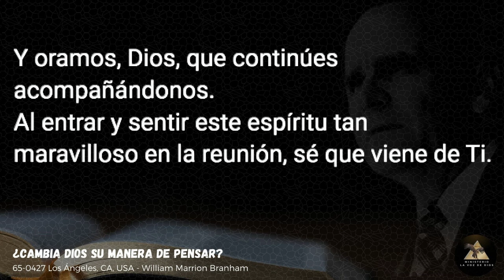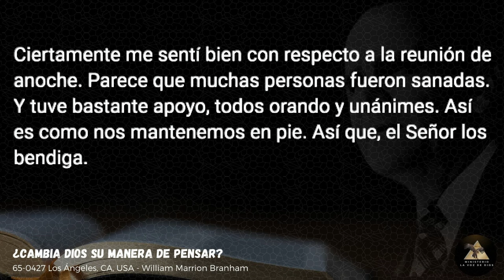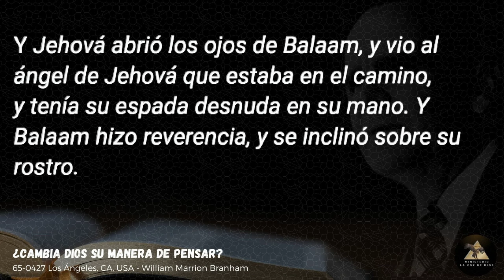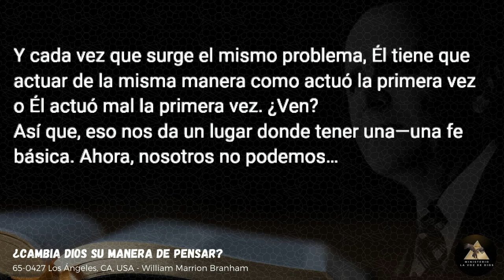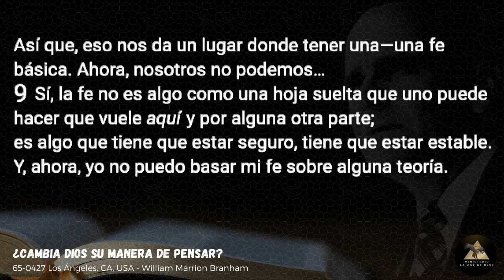¿Cambia Dios Su Manera De Pensar? Hno William Marrion Branham